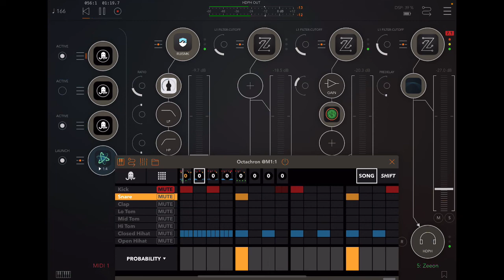Micro Machines ☮️ 🙂 iPad AUv3 MIDI Drum Sequencer Octachron jam w. Aum, Zeeon, Ruismaker, RE-1 …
Octachron is a flexible 8 Track MIDI Drum Sequencer for iPad with rich modulation and sequencing capabilities. It is optimized for drums but also fun for experimental melody lines. It works standalone or as AUv3 AudioUnit in your favorite iPad DAW (like e.g. AUM, Cubasis, Beatmaker, ApeMatrix or Nanostudio).

Press Reviews:

“An exciting MIDI sequencer with advanced features” - Synth Anatomy

“Particularly the probability parameters are a lot of fun” - Amazona